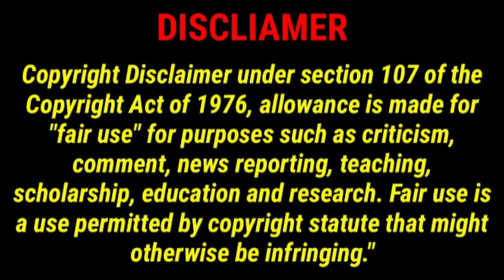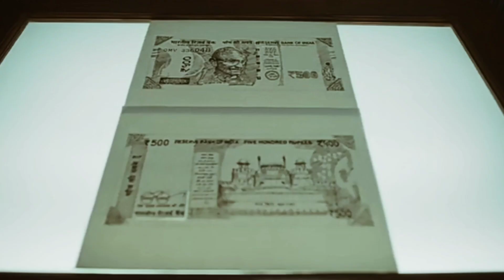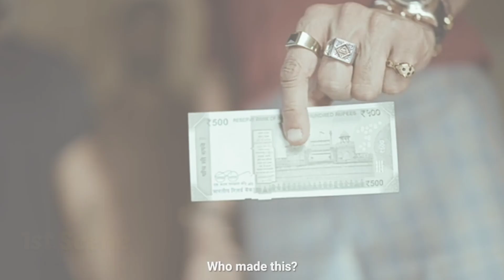farzi 2023 web series explained in Hindi | shahid kapoor | vijay sethupathi | farzi movie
farzi 2023 web series explained in Hindi /urdu| farzi 2023 episode 1 explained in Hindi/urdu

shahid kapoor | Vijaysethupathi |

topics cover
• farzi web series 2023 explained in Hindi
• farzi 2023 movie explained in Hindi
• farzi 2023 explain in Hindi
• farzi web series explained episode 1
• farzi  2023 full web series
• farzi 2023 full movie in hindi
• farzi explainaction
• farzi web series review
• shahid kapoor new movies
• Vijaysethupathi new movies in Hindi dubbed
• farzi all episodes expained

Thankyou Dil Se ♥